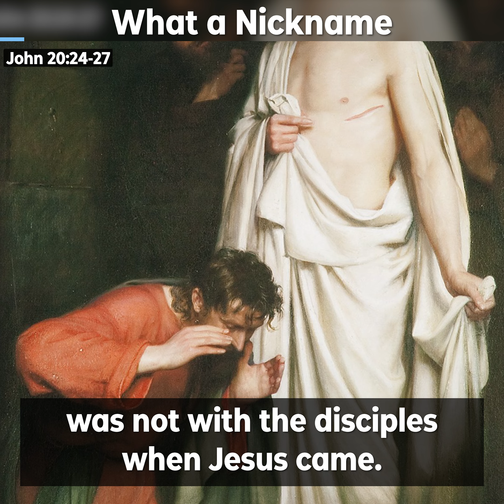What a Nickname - Peace Devotions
An infomercial can be for any product, but it always seems as if they have the same kinds of lines, the same kind of jargon and lingo.